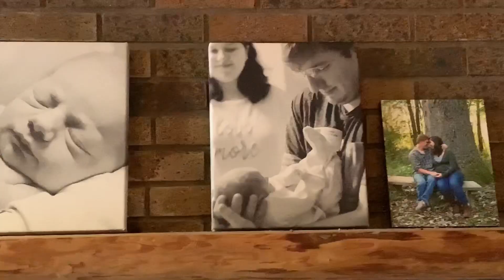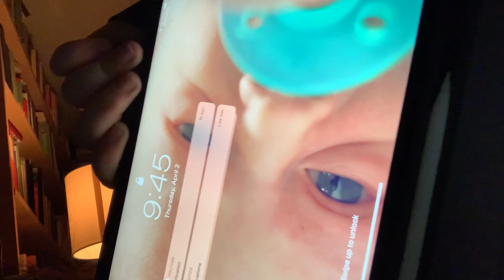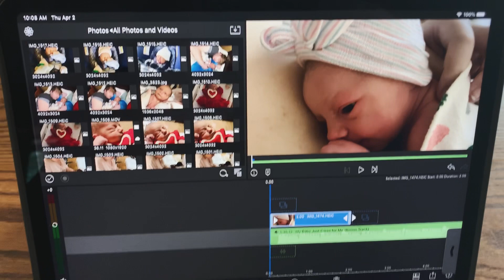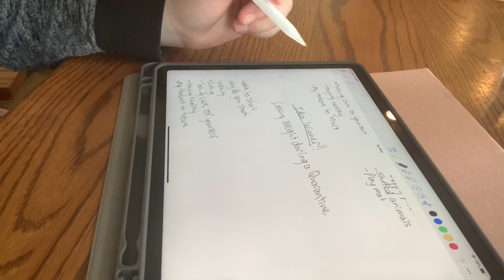Day in the life of a newborn || My daily routine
My daily routine is so important to me because of my autism. I finally have a new routine after three weeks of being in quarantine. Join me on a normal day in my life as a mother and youtuber. These are both full time jobs so come with me on my day.